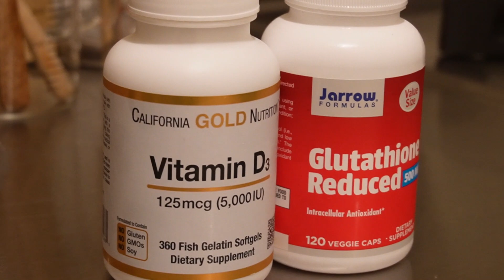ワーママ/シングルマザー/ナイトルーティン/土曜日の夜/vlog/無理しない家事/好きな仕事/映画を観る/食生活と姿勢の意識で変化した身体/cocohugvlog5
２人の子どもと３人で暮らしています。
今回は、土曜日のナイトルーティンです。

子どもたちの寝かしつけを終え、ダイニングへ。
そこで広がる無限のお楽しみ時間・・・は、実にあっという間。
気付いたら夜中でした。夜更かし母さん、翌日は宣言通り８時に起きました。
（日曜日の朝は寝不足で起きて、そして夜はまた早寝して翌日から平日のサイクルに戻します。）
掃除の中で群を抜いて好きなのが床掃除です。毎日床を拭いています。
（だいたい寝かしつけの前に拭き掃除するのでそこの動画がないですが）
足の裏に何かがくっつくのが本当に嫌で・・・・謎のこだわりポイント。
韓国映画は、タイトルを見て『お？』と惹かれ、本文を読んで、これは観る！と決めました。
タイトルとか、キャッチコピーとか、そういうマーケティングも大切ですね。コピーライターをしていたことがあって、その時のプロジェクトが今までで一番楽しかったです。あとは人のあだ名とか、LINEのグループ名を考えるのも好きですね。←何の話？

食べ物へのこだわりはとても強いのですが、完全自然食とか、絶対こうじゃなきゃ！みたいな感じではなく（人との付き合いも大切なので）自分ができる時にできる分だけ、という意識でいます。
ただ、体を変えたのがお金をかけずにできる毎日の食生活だったので、常に意識はするようにしています。偏った食事をした翌日は得に気を付けるなど、食生活についての足し算、引き算が上手くできるようになりました。

フォローやコメントなど、お気軽にしてもらえたら嬉しいです  :)